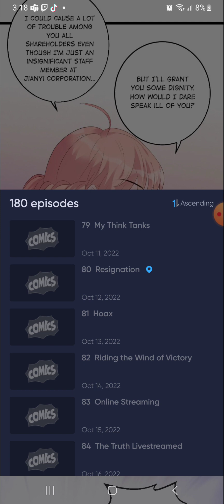Attack Of The Cutie Pie chapters 79 - 84!